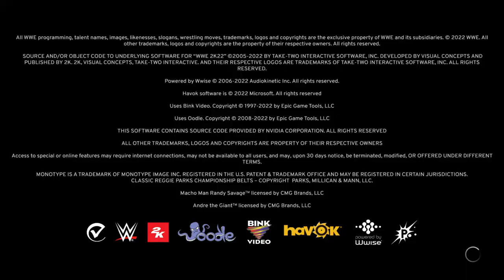WWE 2K22 [PS4] Gameplay Clip | Roman Reigns VS Brock Lesnar [2 Full Matches]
Since it's Roman Reigns's Birthday Today, I decided to do 2 One on One Matches with Me being Roman Reigns (and the Computer being Brock Lesnar) on WWE 2K22 on my PlayStation 4, as I hope that you Guys Like and Enjoy the Video the Best Way!!!